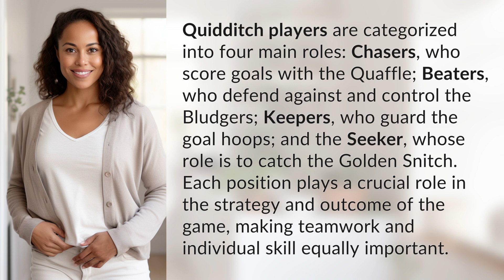What are Quidditch players called?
Unveiling the Roles of Quidditch Players 👉 Quidditch Player Roles 👉 Discover the key positions in Quidditch - Chasers, Beaters, Keepers, and Seekers - and how they work together to win the game. Teamwork and individual skill are essential in this magical sport!

Laura S. Harris (2024, February 26.) What are Quidditch players called?
    🌐 AskAbout.video